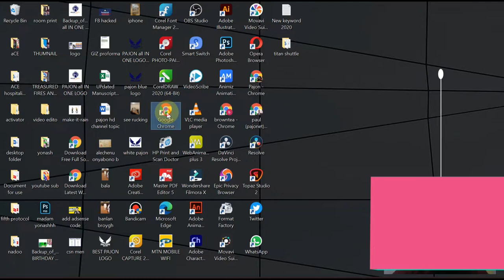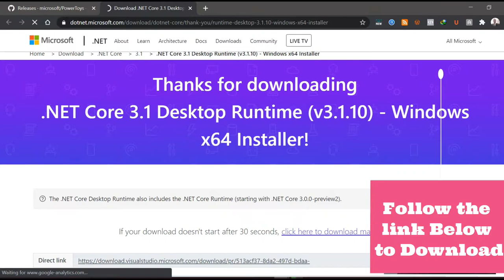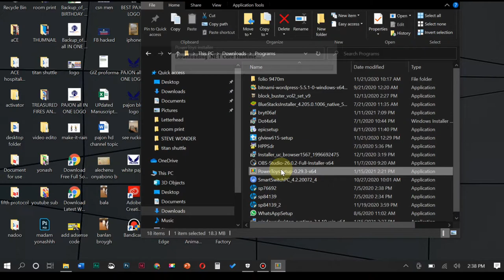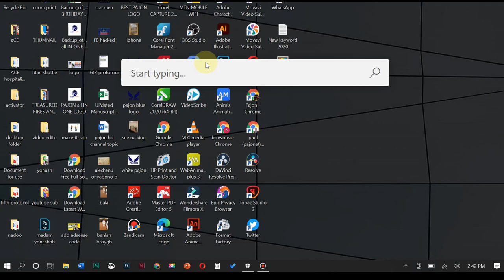How to Download and Configure Windows Power Toys (Get a Spotlight-Style Search Bar on Windows 10)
Microsoft PowerToys is a set of utilities for windows power users to tune and streamline their Windows 10 experience for greater productivity. These programs add or change many features to maximize productivity or add more customization on windows. PowerToys are also available for Windows 95, Windows XP, and Windows 10.
PowerToys for Windows 95 was the first version of Microsoft PowerToys and included 15 tools for power users.
After the success of the Windows 95 PowerToys, the Windows Kernel Development Team released another set of tools for power users called Windows95 Kernel Toys.
Windows 10 received PowerToys four years after its release. On May 8, 2019, Microsoft relaunched PowerToys and made them open-source on GitHub. The first preview release was available in September 2019, which included FancyZones and the Windows key shortcut guide.

Requirements
• Windows 10 v1903 (build 18362) or better preferred, Windows 10 v1803 (build 17134) minimum.
• Have .NET Core 3.1 Desktop Runtime. The installer should handle this but we want to directly make people aware.

Websites link: -